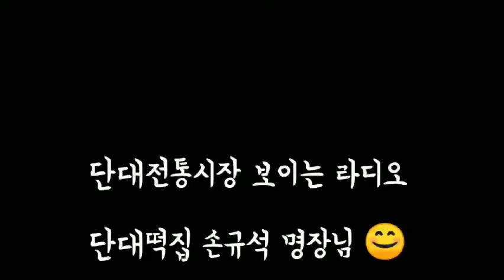단대전통시장 단대떡집 보이는라디오 손규석명장님★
라디오 진행, 요약하여 업로드합니당- ☆